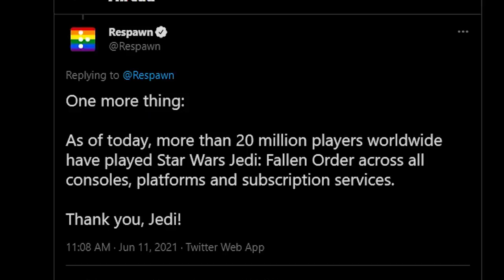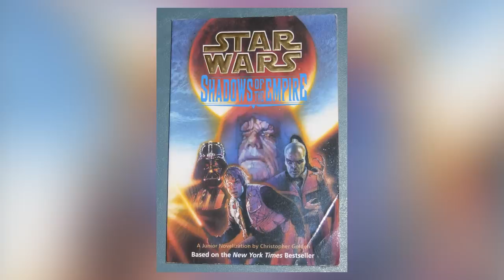Top 10 BEST SELLING Star Wars Games of All Time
The top 10 highest selling Star Wars games of all time! For more Battlefront 2, new Lego Star Wars, Jedi Fallen Order, and Star Wars gaming, stay bombastic 🕶

Palpatine Approved.
Stay Bombastic.